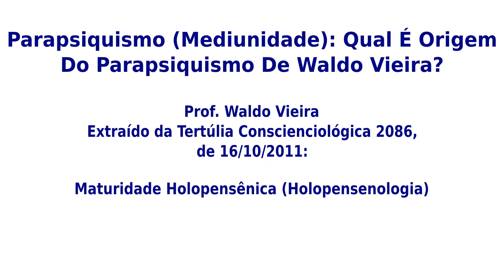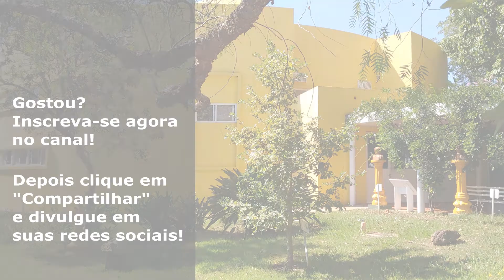Waldo Vieira - Parapsiquismo (Mediunidade): Qual É Origem Do Parapsiquismo De Waldo Vieira?